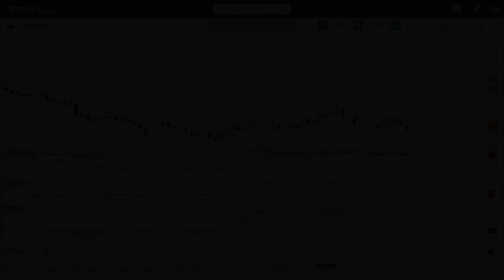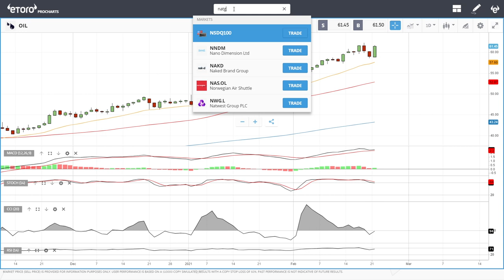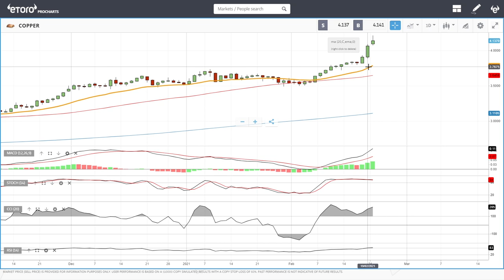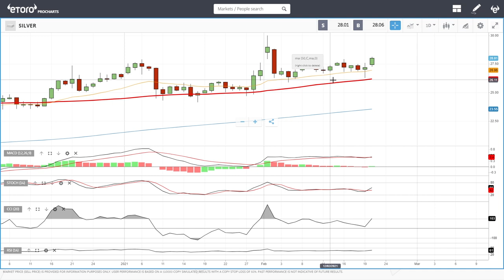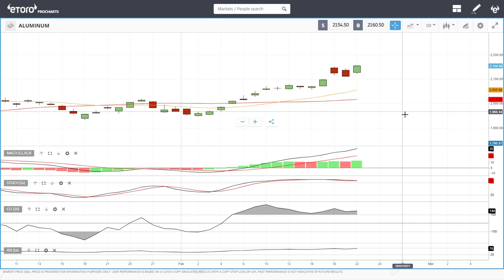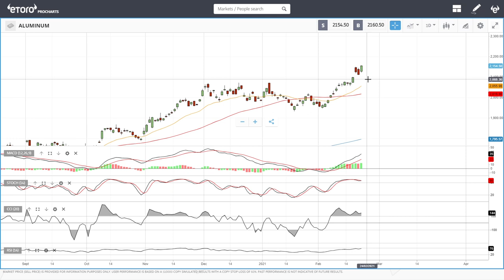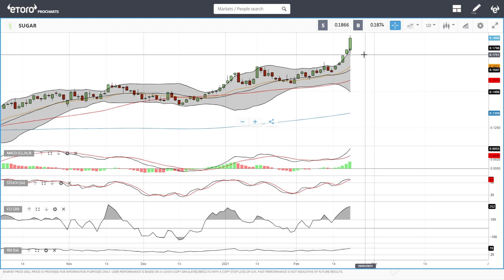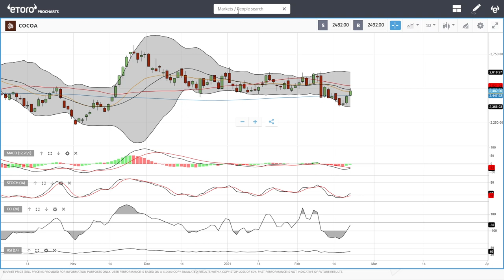USD, WTI Oil, Natural Gas, copper, gold, silver, platinum, palladium etc. forecast for February 23